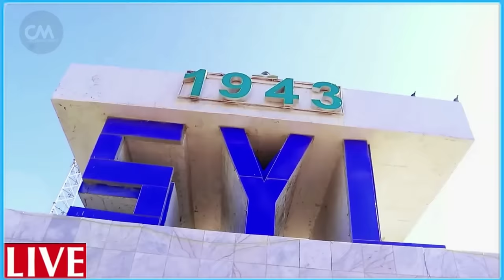DEG DEG Fadeexad Ninkii Xaaskiisa Gubay Dilay ayey Boliiska Xamar ku Tilmaameen Edeysane bes & Caro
DEG DEG: Fadeexad weyn Ceebey tacaal Ninkii Xaaskisa Nolosha Ku Gubay kadibna Dhimatay oo ay Boliiska Xamar ku Tilmaameen Eedeysane bes Shacab Siyaasiyiin & Xildhibaano Ka Carooday arinta & Qabiilkiisa Taliyaha Polic-ka Banaadir oo..